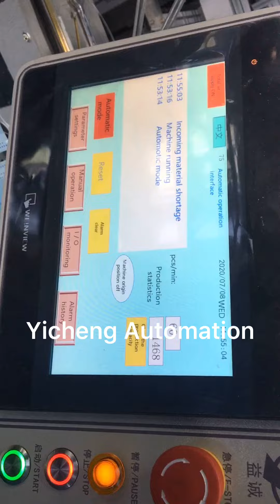Disposable Mask Making Machine-120pc per min 마스크 제조기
Disposable Mask Making Machine-120pc per min
High Production Capacity

Our product application area:
1.auto parts assembly
2. low voltage electrical products
3.aoi equipment (optical detection technology)
4.
5.medical accessories

riveting machine
scara / robot arm
facemask machine